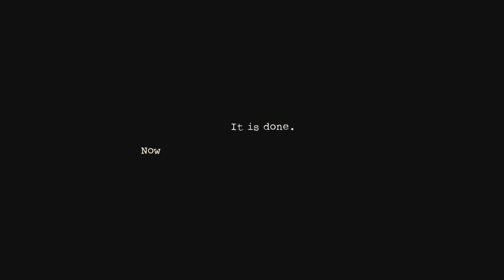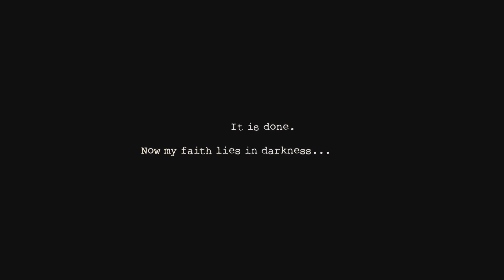I Don't Want Room Service Dark Deception Demo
I Don't Want Room Service Dark Deception Demo Plz Enjoy